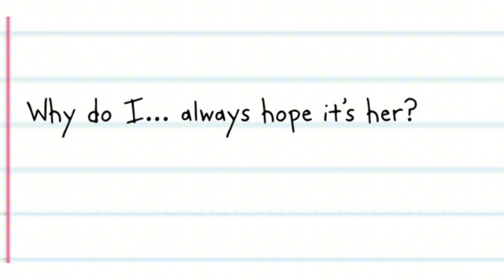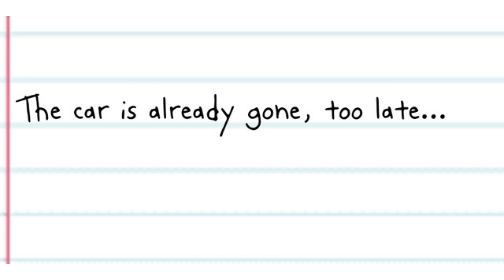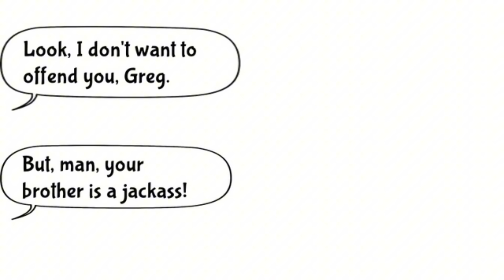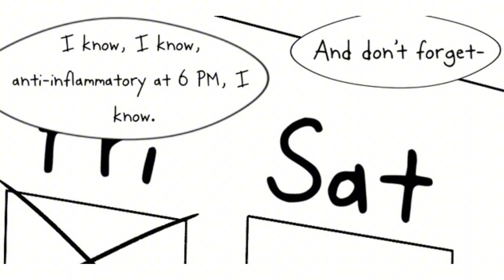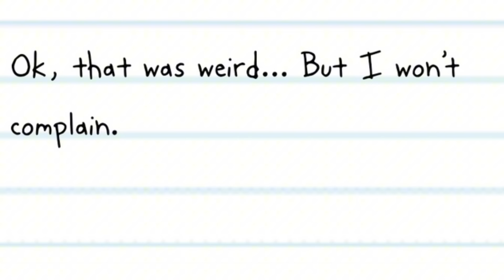Diary of a wimpy kid: Overflowing part 6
LLB by u/Gaybime

This is an llb and a fanfiction and not made by Jeff Kinney

Doawk fanfiction

LLB fanfic
Doawk fanfic
Doawk llb
Doawk fan-fiction

Greg heffley
Frank heffley
Rodrick heffley
Dysfunctional perspectives
25 years later
Funny
Weird
Manny heffley
Susan heffley

Audiobook